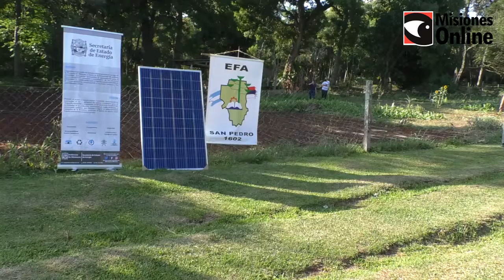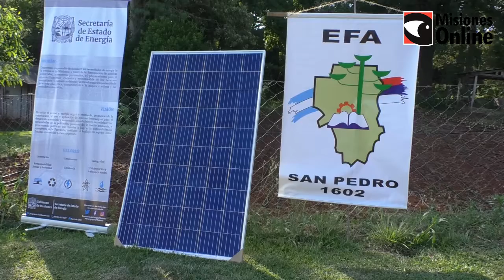Herrera Ahuad inauguró un sistema de riego con energía solar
Herrera Ahuad inauguró un sistema de riego con energía solar, El sistema se implementó en la EFA de San Pedro